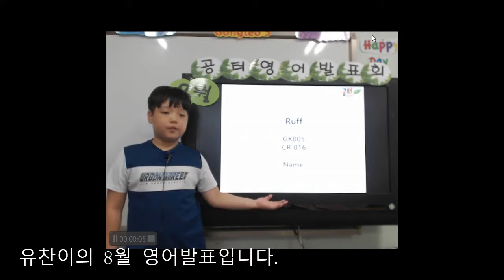신유찬 영어발표 201808